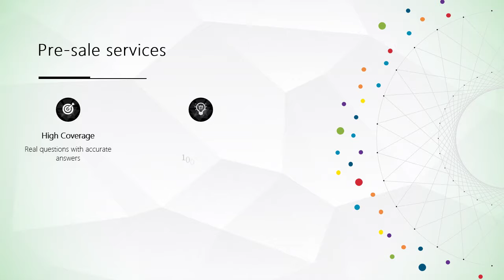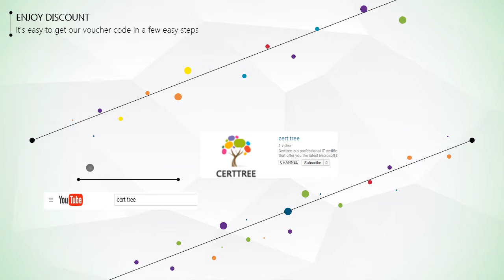CertTree 500-452 Enterprise Networks Core and WAN Exam dumps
CertTree professional provides 500-452 Enterprise Networks Core and WAN Exam dumps, completely covers all the test knowledge points. CertTree high quality 500-452 Enterprise Networks Core and WAN Exam dumps will help you to pass your 500-452 exam and get your Cisco Certification. CertTree is the easiest and quickest way to get your Certification.

One year free update
100% money back guarantee if failed